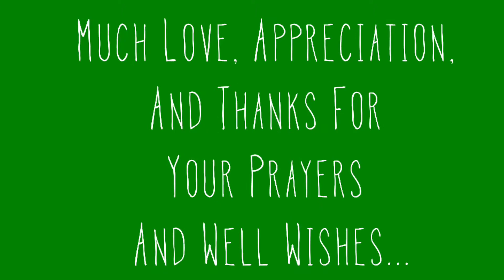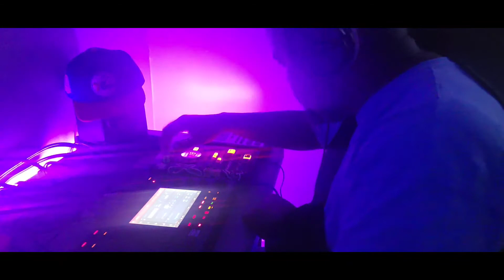Home Cookin - Pain Medication